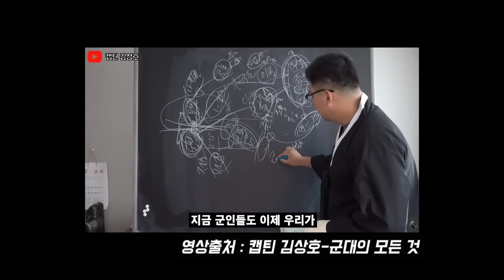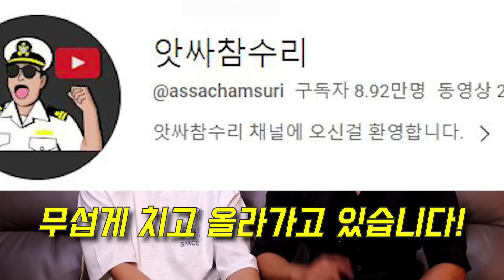직업 군인의 이상 vs 현실 , 병사월급 200만원, 당직근무비 1만원 (feat.앗싸참수리, 캡틴김상호 vs 이상사클라스)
이상사 인스타 본계정